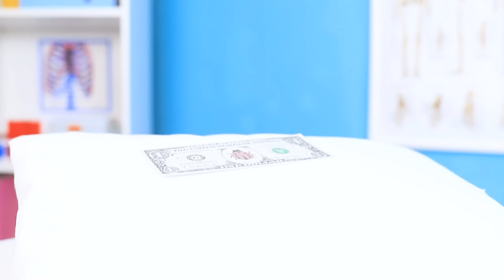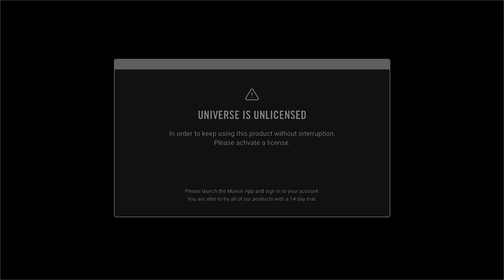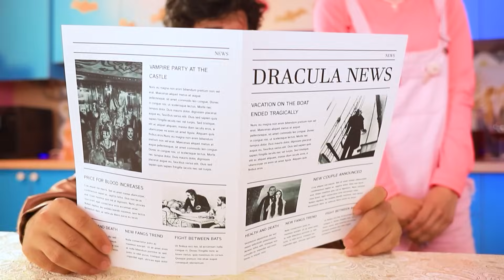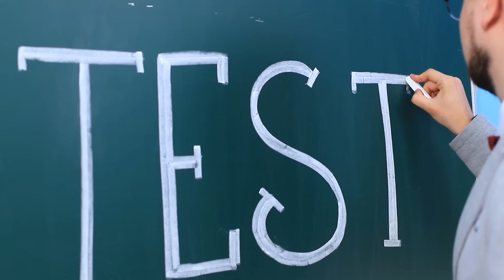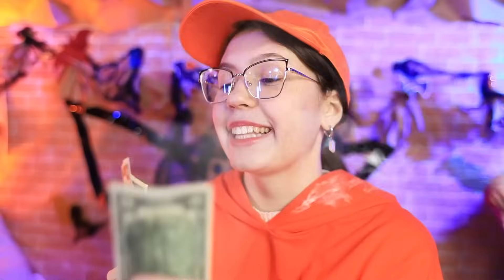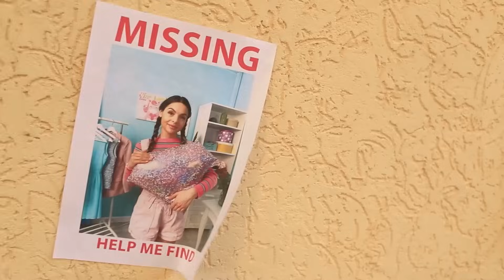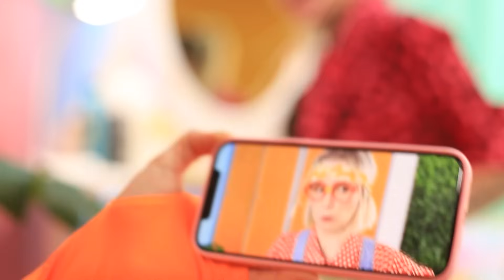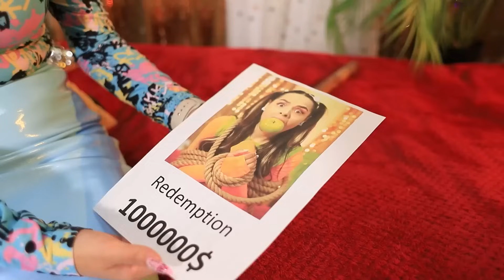Zwangere Ladybug vs Zwangere Vampier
Ladybug en Mary de vampier zijn BFF’s, maar hun zorgeloze leven staat op het punt een spannende wending te nemen! De dokter heeft net ontdekt dat ze allebei zwanger zijn en het is tijd dat deze twee zich gaan voorbereiden op het moederschap! Ze zouden wat ouderschapslessen moeten volgen, wiegjes voor hun kinderen klaarmaken en gender reveal party’s organiseren, maar wat zal er daarna gebeuren? Bekijk onze nieuwste video voor hilarische zwangerschapsfoto's van een vampier en een superheld! Hoe zullen zij zich aanpassen aan hun nieuwe leven als moeders? Kijk om erachter te komen!